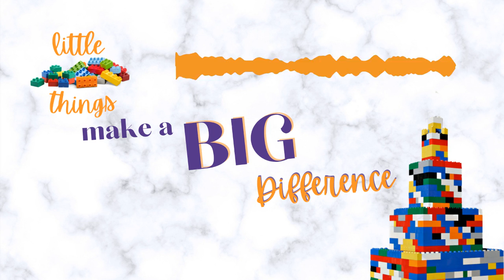Little Things Can Make A Big Difference!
If you didn’t know before, as a mom with a new little one at home, you know now that little things can make a big difference in your life!

Little things making a big difference seems to be a theme for my week… I discussed it on an upcoming interview for a podcast, talked about it with a mama in the Momxiety Club membership during our weekly group call, and discussed it with Melina Palmer of the Brainy Business podcast. That got me thinking that it would be a perfect topic for this week's episode.

Learn some little things that you can do, both physically and mentally, that can make a big impact.